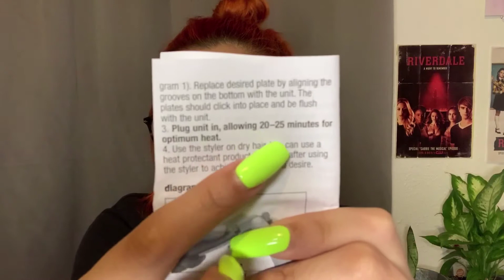trying Conair Combo Styler Crimper, Waver & Straightener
new video~